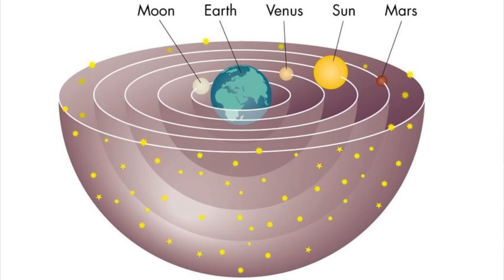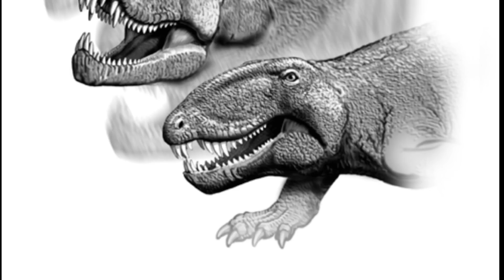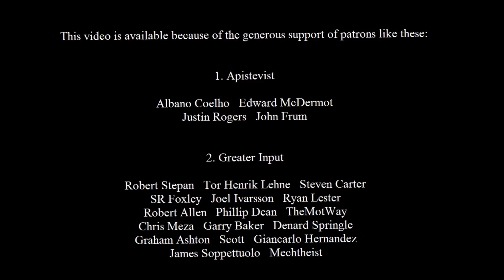Godzilla Taxa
I use the various versions or revisions of Godzilla to show the difference between evolved taxa and created kinds.  Evolution can account for every life-form ever discovered. There has never been even one organism which contests that theory.  This would only be possible if life has evolved.  That would not be the case if life was 'created', because every creature we've ever imagined for any myth or movie has always violated taxonomy. So if life had been magically created, then we would see at least a few things that didn't align with evident phylogeny -the way evolution requires that everything must.